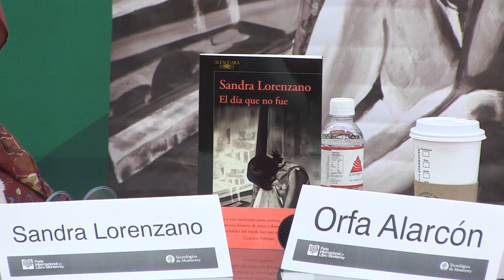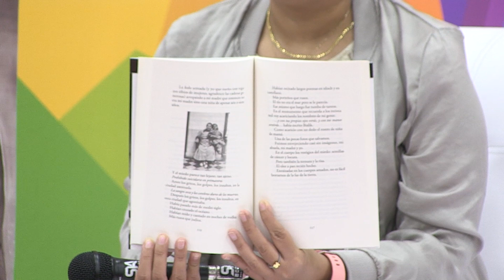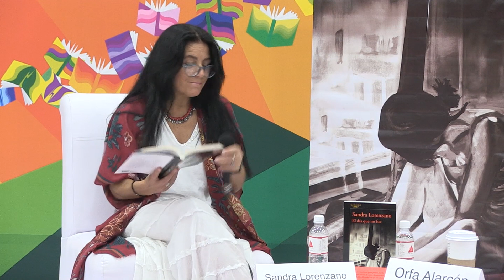Sandra Lorenzano, EL DÍA QUE NO FUE EN FIL Monterrey 2019